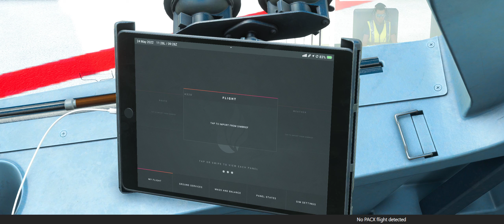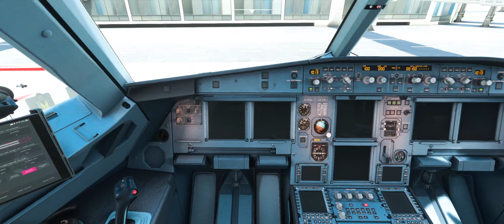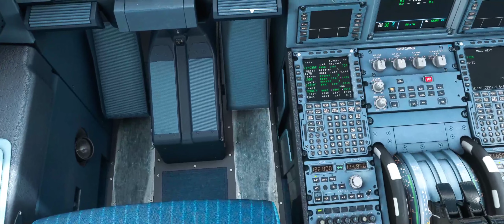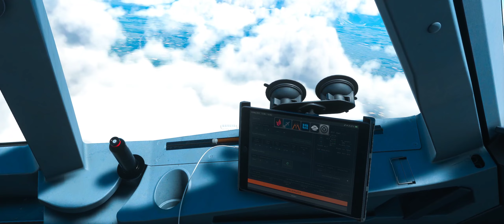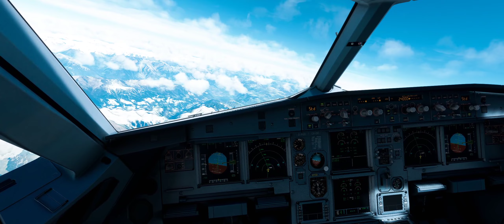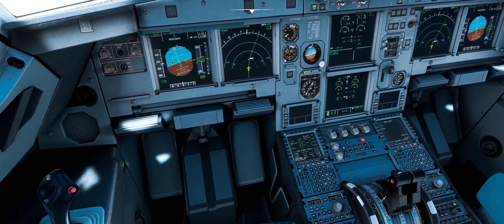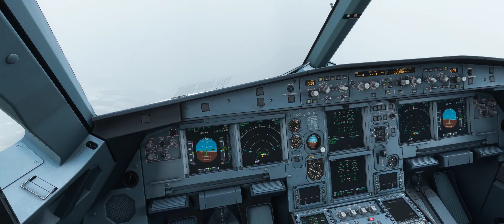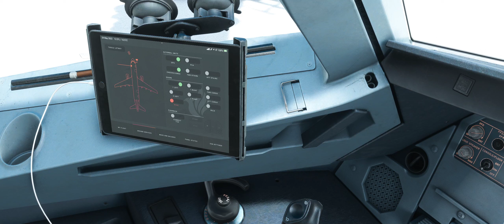[MSFS] 47/100 ✈ Milano - Münich | Lufthansa A320 | Fenix 320 stress test